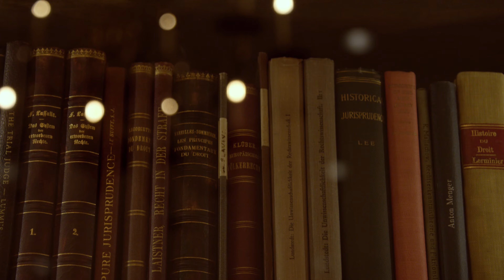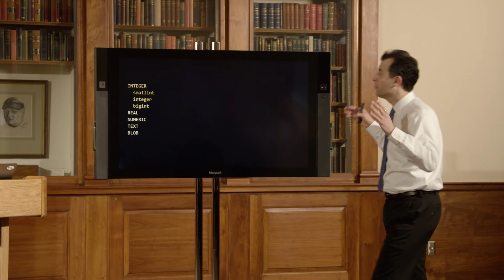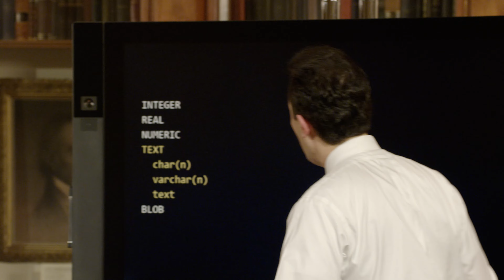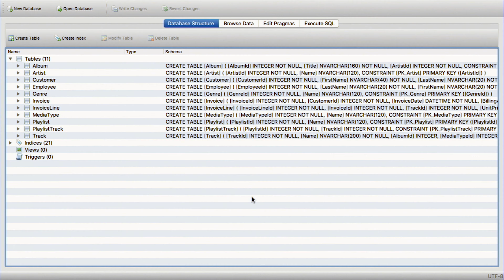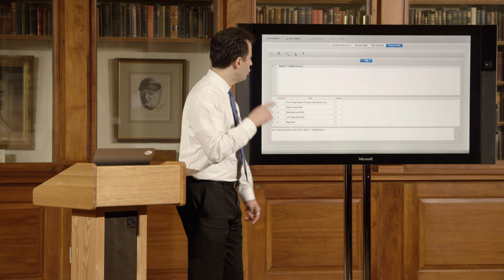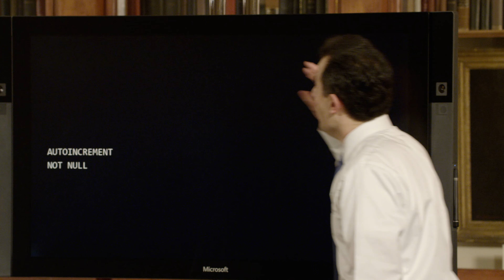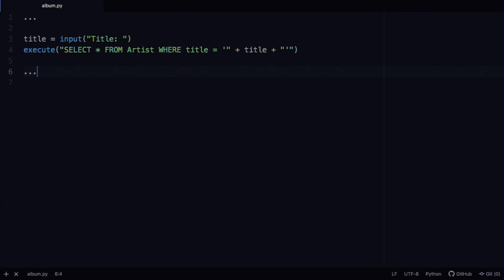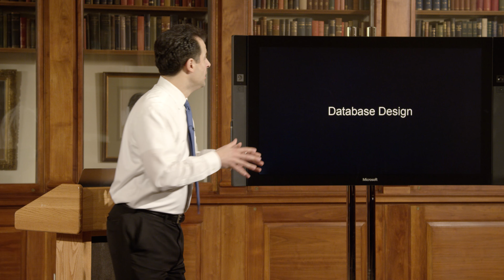Database Design - CS50 for Lawyers 2019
00:00:00 - Introduction
00:00:15 - Database Design
00:00:42 - Spreadsheets
00:05:10 - Databases
00:06:50 - Data Types
00:08:20 - SQL
00:28:48 - DB Browser
00:51:47 - Race Conditions
00:59:07 - SQL Injection Attacks
01:03:10 - Scalability

This course is a variant of Harvard University's introduction to computer science, CS50, designed especially for lawyers (and law students). Whereas CS50 itself takes a bottom-up approach, emphasizing mastery of low-level concepts and implementation details thereof, this course takes a top-down approach, emphasizing mastery of high-level concepts and design decisions related thereto. Ultimately, it equips students with a deeper understanding of the legal implications of technological decisions made by clients.

Through a mix of technical instruction and discussion of case studies, this course empowers students to be informed contributors to technology-driven conversations. In addition, it prepares students to formulate technology-informed legal arguments and opinions. Along the way, it equips students with hands-on experience with Python and SQL, languages via which they can mine data for answers themselves.

Topics include algorithms, cloud computing, databases, networking, privacy, programming, scalability, security, and more, with a particular emphasis on understanding how the work developers do and the technological solutions they employ may impact clients. Students emerge from this course with first-hand appreciation of how it all works and all the more confident in the factors that should guide their decision-making.

CS50 SHOP

LICENSE